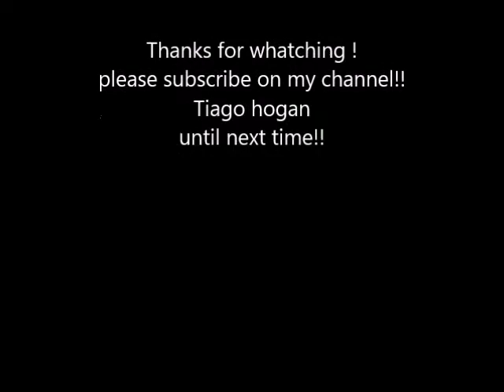Dreaming my dreams-The cranberries cover Tiago hogan